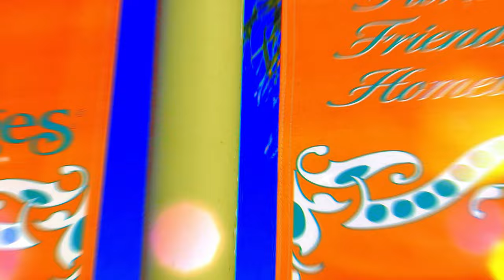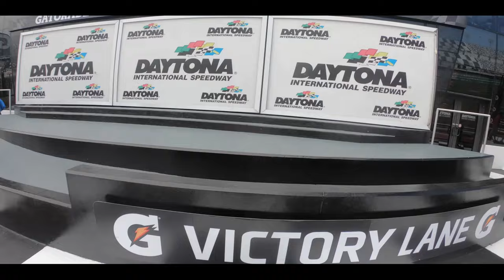Daytona International Speedway Tour [4K] Outside The Bubble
Daytona International Speedway is a race track in Daytona Beach, Florida, United States. Since opening in 1959, it has been the home of the Daytona 500, the most prestigious race in NASCAR as well as its season opening event. In addition to NASCAR, the track also hosts races of ARCA, AMA Superbike, IMSA, SCCA, and Motocross. The track features multiple layouts including the primary 2.5-mile (4.0 km) high-speed tri-oval, a 3.56-mile (5.73 km) sports car course, a 2.95-mile (4.75 km) motorcycle course, and a 1,320-foot (400 m) karting and motorcycle flat-track. The track's 180-acre (73 ha) infield includes the 29-acre (12 ha) Lake Lloyd, which has hosted powerboat racing. The speedway is operated by International Speedway Corporation pursuant to a lease with the City of Daytona Beach on the property that runs until 2054.[1][2]

The track was built in 1959 by NASCAR founder William "Bill" France, Sr. to host racing that was held at the former Daytona Beach Road Course. His banked design permitted higher speeds and gave fans a better view of the cars. Lights were installed around the track in 1998, and today it is the third-largest single lit outdoor sports facility. The speedway has been renovated four times, with the infield renovated in 2004 and the track repaved in 1978 and 2010. The track is 50 miles north of Orlando.

On January 22, 2013, the fourth speedway renovation was unveiled. On July 5, 2013, ground was broken on "Daytona Rising" to remove backstretch seating and completely redevelop the frontstretch seating. The project was completed in January 2016, and cost US $400 million. It emphasized improved fan experience with five expanded and redesigned fan entrances (called "injectors"), as well as wider and more comfortable seats, and more restrooms and concession stands. After the renovations were complete, the track's grandstands had 101,500[3] permanent seats with the ability to increase permanent seating to 125,000.[4][5] The project was finished before the start of Speedweek in 2016.

wikipedia